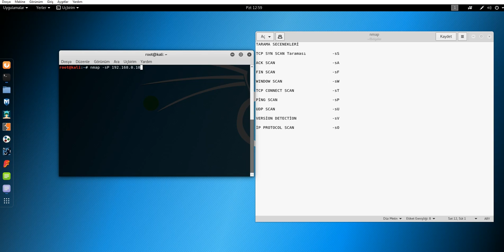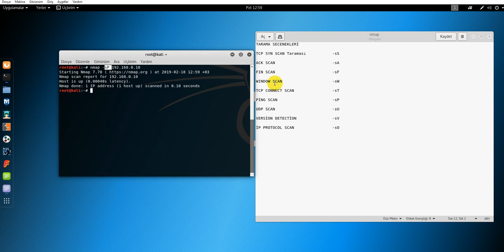Nmap Ping Scan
Nmap Komutu Ping scan taraması